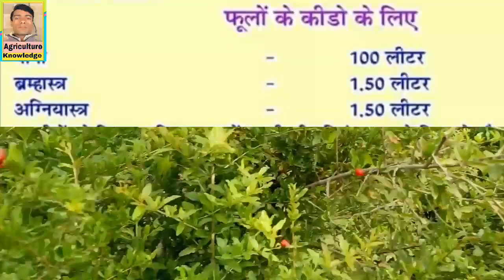जैविक और रासायनिक तरीके से कीट को नियंत्रण कैसे करें